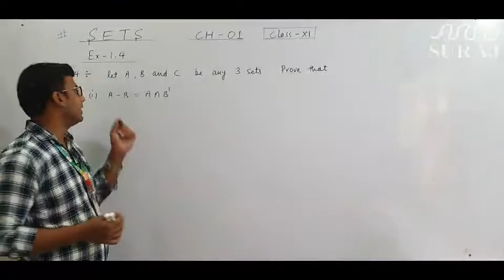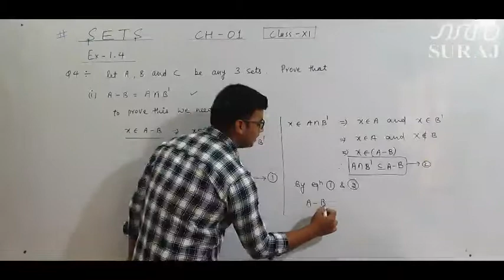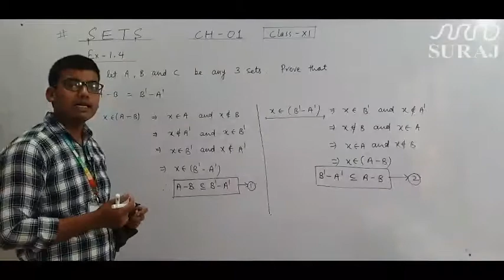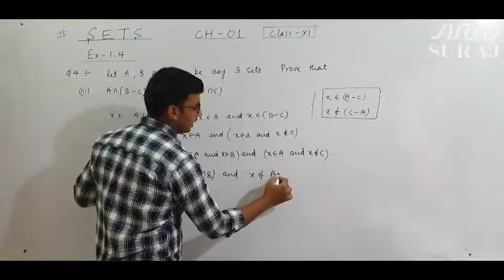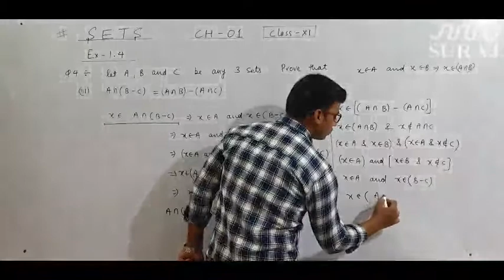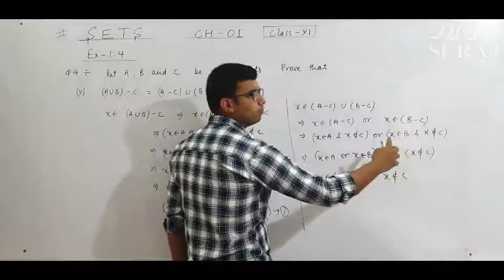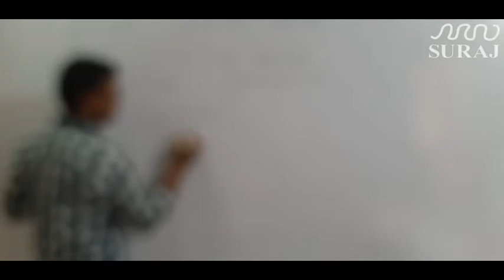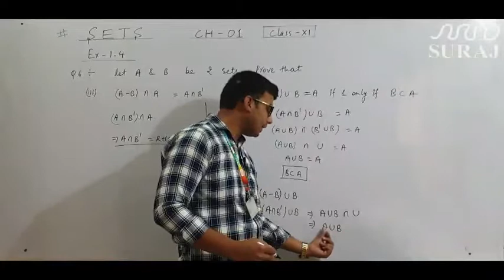Suraj school bawal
Set a ex 1.4